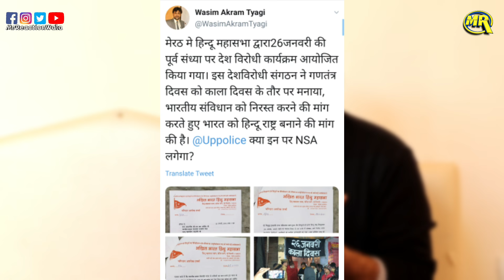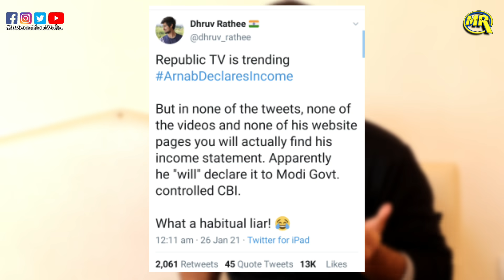Republic Day Tractor Rally| Mamata Banerjee Islamic Prayer? Godi Media Exposed| MrReactionWala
سب سے بڑی ، بریکنگ اور ٹرینڈنگ تازہ خبریں کیلئے چینل اور چینل کو سبسکرائب کریں

Also Follow Our Other Social Media Networks